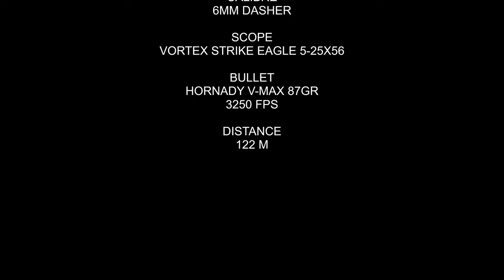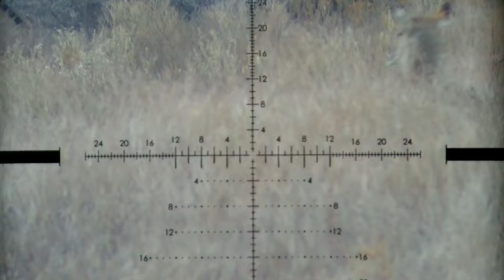Close up Waterbuck Headshot with the Triggercam 2.1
On a recent trip the our family farm in the Free State I was asked to take out an old bull with crooked horns. Taking out bad genetics within the breeding herd is top priority. Needless to say...Meat in the deepfreeze and herd genetics is back on track.